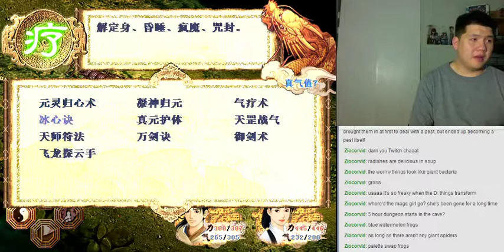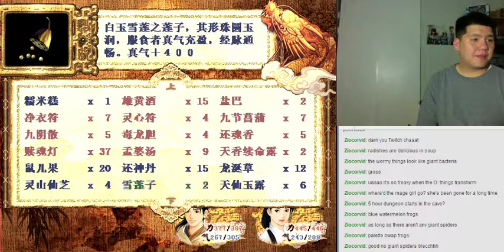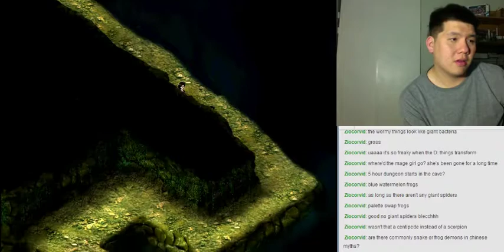Let's BLIND Play/实况 新仙剑奇侠传 Part 106 - Secretive Woman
The party runs into a woman in front of the cave to ask for directions.  The woman doesn't look well and tells them to leave before heading in the cave.  The party chases her down into the cave.  The woman refuses to help the party and says that she has destroyed 1 bridge and will destroy the other, cutting the path through the mountain.  The party is ordered to leave and do so, but they feel that her activities are too suspicious and decide to head back in.